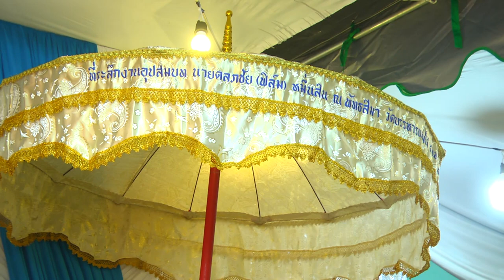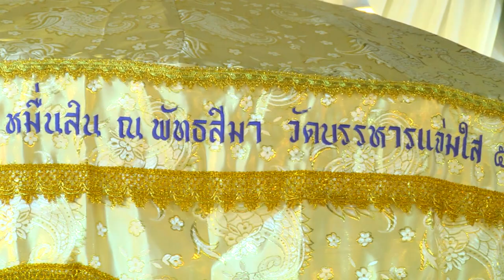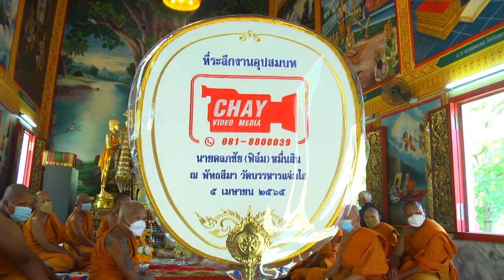อุปสมบท นาคดลภชัย (ฟิล์ม) หมื่นสิน วันที่ 05.04.65 บวชพระ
อุปสมบท นาคดลภชัย (ฟิล์ม) หมื่นสิน